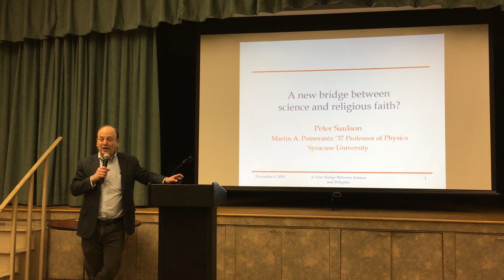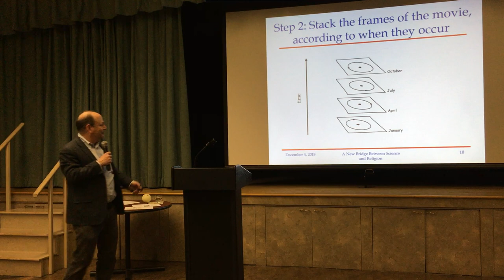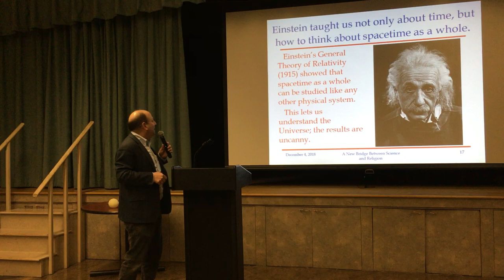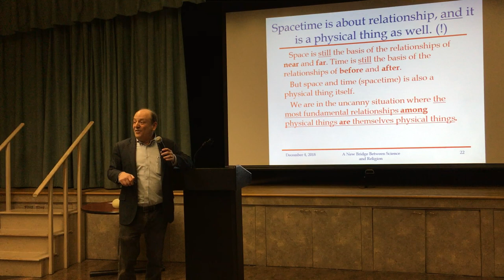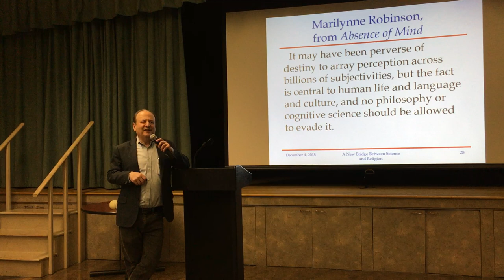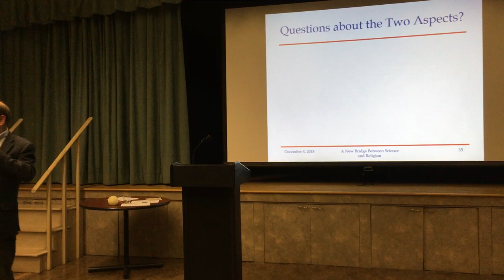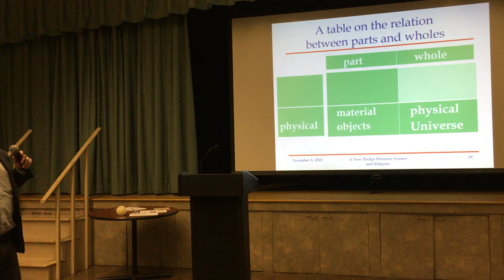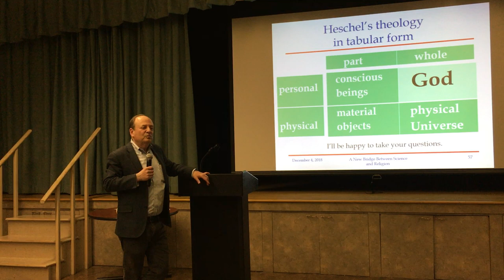A New Bridge? Bridging the gap between science and religion with Peter R Saulson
A new bridge between science and religious faith?
Part 3 of Bridging the gap between science and religion with Peter R Saulson

The seminars are given by Peter R Saulson, the Martin A. Pomerantz ’37 Professor of Physics, Syracuse University.

A new bridge between science and religious faith? - Seminar 3 at the JCC of Syracuse

Do you believe in God? If not, who is the God that you don’t believe in?  In asking, I’m pointing out the role of our assumptions when posing the most profound questions of existence. The 20th-century theologian Abraham Joshua Heschel suggested a new understanding of how God relates to the rest of existence, opening up the possibility that, in the 21st century, science and religion might not be in constant tension. Instead, we can hope that the two kinds of human thought might harmoniously support one another.

This seminar series, hosted by CBS-CS, is part of Scientists in Synagogues, run by Sinai and Synapses in consultation with the AAAS Dialogue on Science, Ethics and Religion, and funded by the John Templeton Foundation.